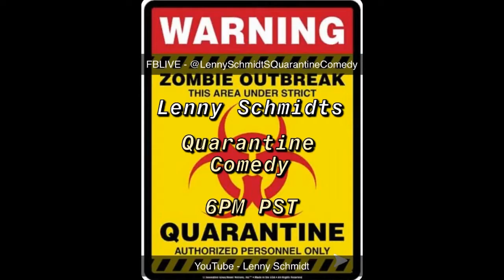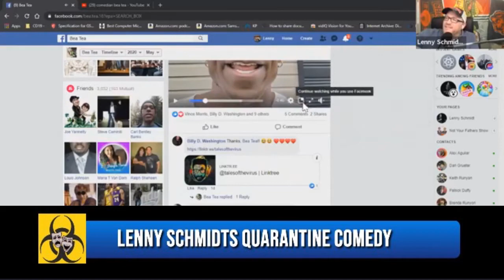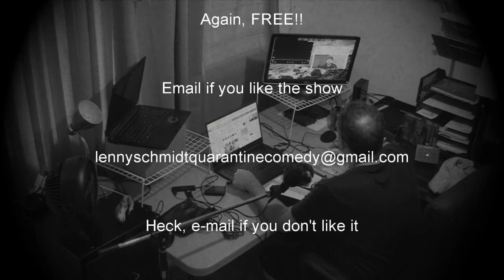BT -LSQC138a: Lenny Schmidts Quarantine Comedy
It's "Blast from the Past" time. From May 17th. I met BT on ships, but I knew who he was before. Hard not to. The guy has more energy than a nuclear reactor. 250mph /24hrs a day... that's how he rolls. He's got his very own streaming show "Tales from a Gemenii" as well as my personal favorite running bit. " One Minute movie review" His big interest is motorsports. mention motorcycles, and sit back and watch him talk for 2 hours.

This episode we talked about, Ships, kids, political material, travel, audience input, being yourself, kindergarten, Oklahoma, LA, Acting, Indy,. I'm exhausted re-capping it all.

Thanks BT.